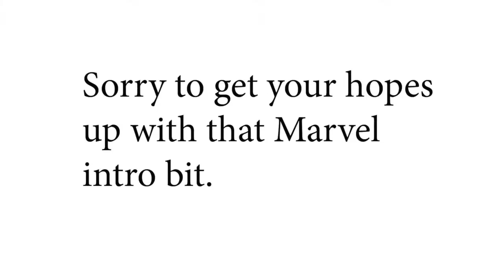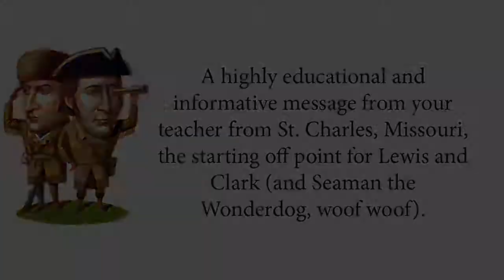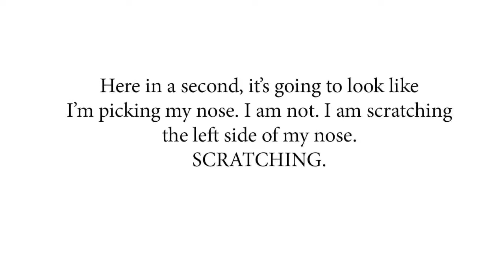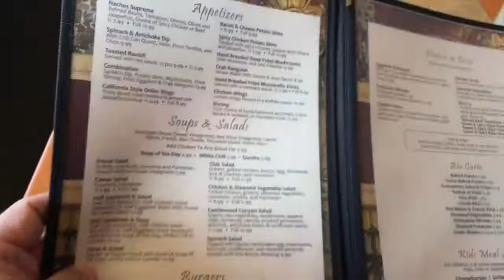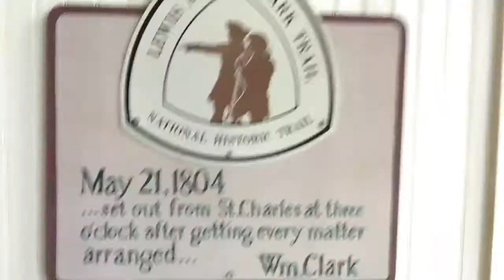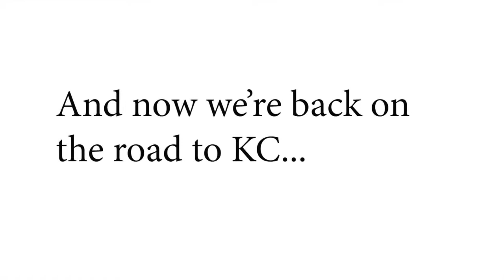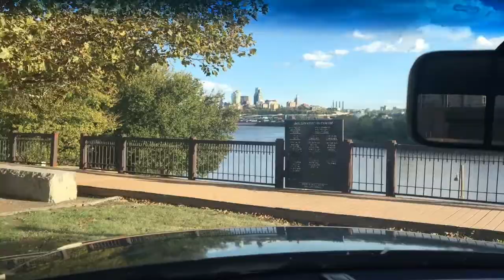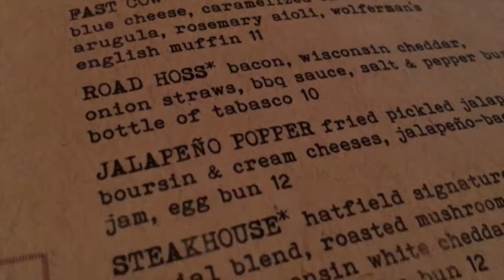Video lecture: Mr Koonce Goes to St. Charles and KC in search of the Lewis and Clark trail